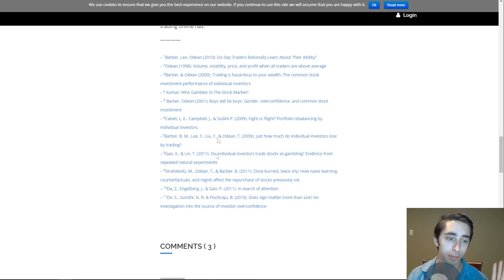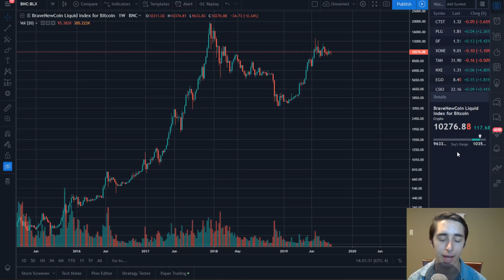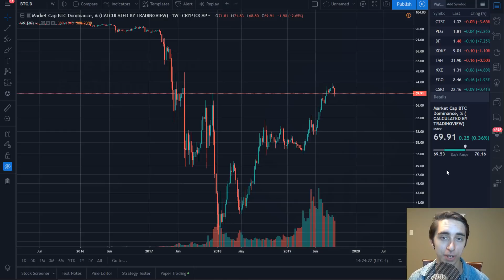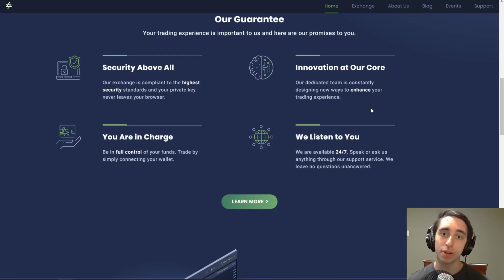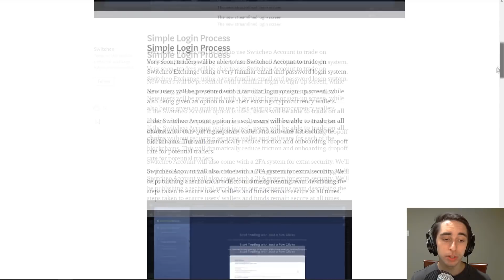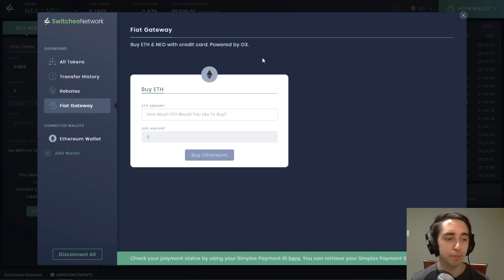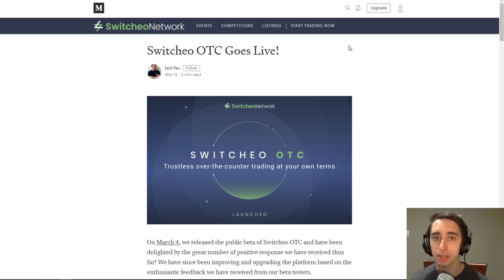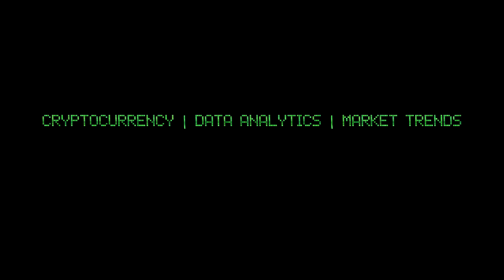Active Trading vs Passive Trading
Switcheo Network is the first multichain decentralized cryptocurrency exchange that allows for cross-chain trading of Ethereum, EOS and NEO based tokens.They are building an open and decentralized financial network with a world-class experience where users are able to transact freely and securely with one another.

What are your thoughts on what we discussed? Do you believe being a macro trader is the way to go? Thank you all so much for watching the video.

NANO: xrb_3y7qi1z5kcpgi9cnk4bctus155qntiy1cszfmeh9zg7eqqqjb9imebsqf33t
BTC: 14DHXJa9CgeBPf6m7UeMKE9yzAYFKPW2nV
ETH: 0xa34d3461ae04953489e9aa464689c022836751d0